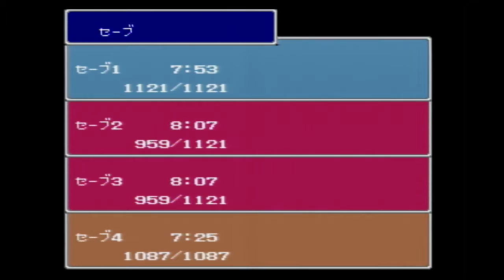【実況】はじめてのFFⅣ Part19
今回のサムネ 「妥協の産物」

SFC版『FINAL FANTASY Ⅳ』をただ遊んでいる動画です。便宜上【実況】とつけてます。

よくなくてもしてね！